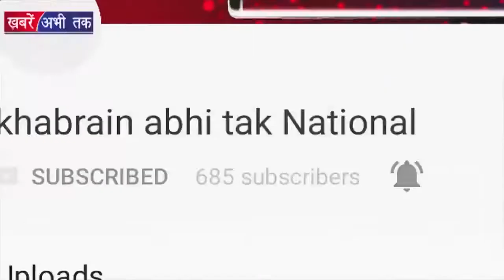Police की हिरासत में Annadata | BREAKING | Khabrain Abhi Tak Live